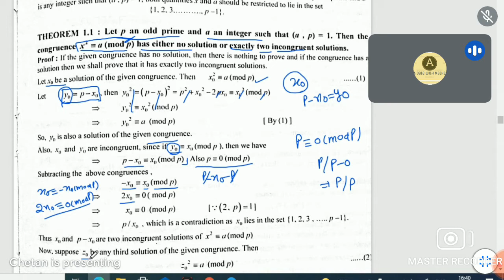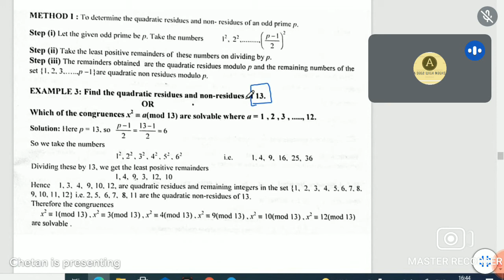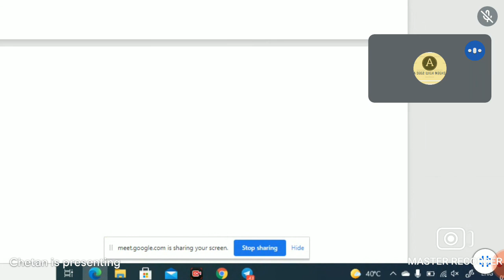lec-7 || M.Sc. Maths || Advanced number theory || Quadratic Residue -2